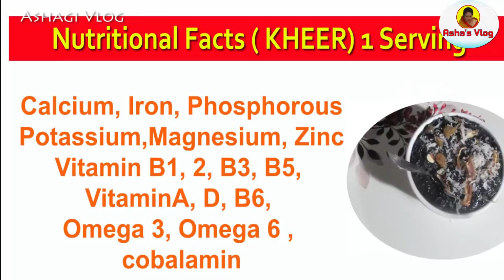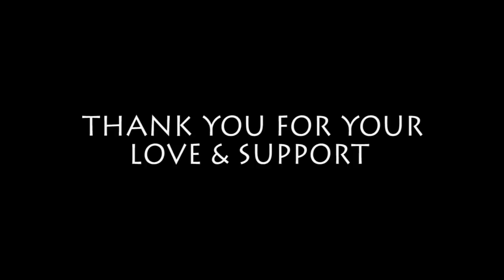Preparing CHAK-HAO KHEER at Home ( with Nutritional Facts)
Preparing Manipuri Kheer at Home.  Ashagi Vlog is a Manipuri Channel where you can find making of Manipuri traditional foods, eronba, nga thongba, ooti, and other delicious Manipuri Food items.